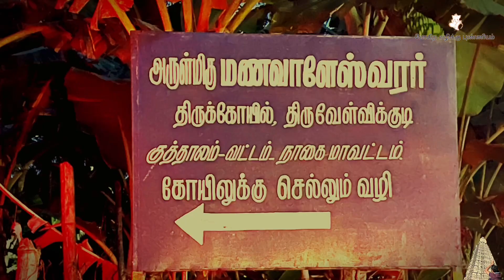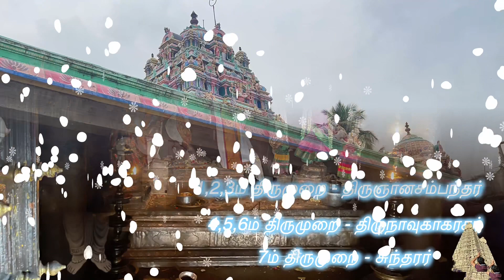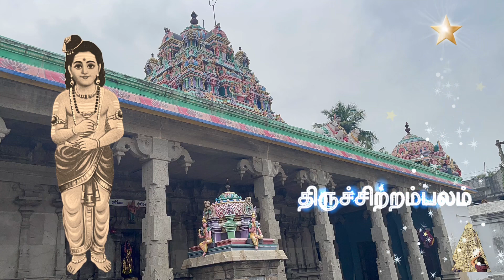திருகோலக்கா | வாரம் ஒரு தேவாரம் l திருஞானசம்பந்தர் தேவாரம் பதிகம் - 2 | போகிற வழிக்கு புண்ணியம்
வாரம் ஒரு தேவாரம் l திருகோலக்கா | திருஞானசம்பந்தர் தேவாரம் பதிகம் - 2 | போகிற வழிக்கு புண்ணியம் l Pora Vazhikku Punniyam l போற வழிக்கு புண்ணியம் l Pogira Vazhikku Punniyam l Varam oru thevaram l Vaaram oru thevaram l Varam oru devaram

Video Contents:
00:00 - Intro
00:31 - தேவாரம் முன்னுரை
02:34 - திருகோலக்கா தேவார முன்னுரை
04:23 -  1. மடையில் வாளை பாய..
06:25 -  2.பெண்டான் பாக மாகப்
07:53 -  3.பூணற் பொறிகொ ளரவம்
08:48 -  4.தழுக்கொள் பாவந் தளர..
10:02 - 5.மயிலார் சாயன்..
11:23  - 6. வெடிகொள் வினையை..
12:48  - 7.நிழலார் சோலை..
14:10 - 8.எறியார் கடல்சூ..
15:22 - 9.நாற்ற மலர்மே ..
16:45 - 10.பெற்ற மாசு பிறக்குஞ்..
17:56 - 11.நலங்கொள் காழி ஞானசம்..

பதிகம் 1.23 - திருக்கோலக்கா ( பண் : தக்கராகம் )

மடையில் வாளை பாய மாதரார்
குடையும் பொய்கைக் கோலக் காவுளான்
சடையும் பிறையுஞ் சாம்பற் பூச்சுங்கீள்
உடையுங் கொண்ட வுருவ மென்கொலோ.

பெண்டான் பாக மாகப் பிறைச்சென்னி
கொண்டான் கோலக் காவு கோயிலாக்
கண்டான் பாதங் கையாற் கூப்பவே
உண்டா னஞ்சை யுலக முய்யவே.

பூணற் பொறிகொ ளரவம் புன்சடை
கோணற் பிறையன் குழகன் கோலக்கா
மாணப் பாடி மறைவல் லானையே
பேணப் பறையும் பிணிக ளானவே.

தழுக்கொள் பாவந் தளர வேண்டுவீர்
மழுக்கொள் செல்வன் மறிசே ரங்கையான்
குழுக்கொள் பூதப் படையான் கோலக்கா
இழுக்கா வண்ண மேத்தி வாழ்மினே.

மயிலார் சாயன் மாதோர் பாகமா
எயிலார் சாய வெரித்த வெந்தைதன்
குயிலார் சோலைக் கோலக் காவையே
பயிலா நிற்கப் பறையும் பாவமே.

வெடிகொள் வினையை வீட்ட வேண்டுவீர்
கடிகொள் கொன்றை கலந்த சென்னியான்
கொடிகொள் விழவார் கோலக் காவுளெம்
அடிகள் பாத மடைந்து வாழ்மினே.

நிழலார் சோலை நீல வண்டினங்
குழலார் பண்செய் கோலக் காவுளான்
கழலான் மொய்த்த பாதங் கைகளால்
தொழலார் பக்கல் துயர மில்லையே.

எறியார் கடல்சூ ழிலங்கைக் கோன்றனை
முறியார் தடக்கை யடர்த்த மூர்த்திதன்
குறியார் பண்செய் கோலக் காவையே
நெறியாற் றொழுவார் வினைகள் நீங்குமே.

நாற்ற மலர்மே லயனு நாகத்தில்
ஆற்ற லணைமே லவனுங் காண்கிலாக்
கூற்ற முதைத்த குழகன் கோலக்கா
ஏற்றான் பாத மேத்தி வாழ்மினே.

பெற்ற மாசு பிறக்குஞ் சமணரும்
உற்ற துவர்தோ யுருவி லாளருங்
குற்ற நெறியார் கொள்ளார் கோலக்காப்
பற்றிப் பரவப் பறையும் பாவமே.

நலங்கொள் காழி ஞானசம் பந்தன்
குலங்கொள் கோலக் காவு ளானையே
வலங்கொள் பாடல் வல்ல வாய்மையார்
உலங்கொள் வினைபோ யோங்கி வாழ்வரே.